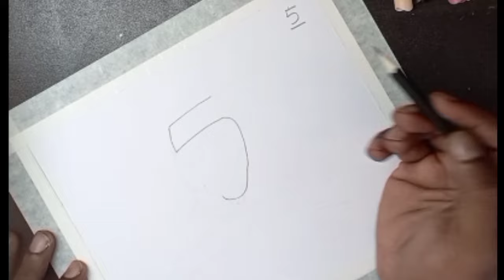how to draw children's day poster very easy/children's day poster/ശിശു ദിന പോസ്റ്റർ